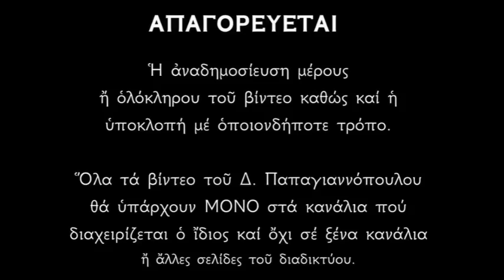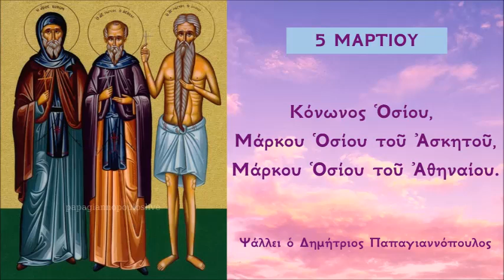5 ΜΑΡΤΙΟΥ - Απολυτίκιο Αγίου Κόνωνος και Οσίου Μάρκου του Αθηναίου | Παπαγιαννόπουλος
5 Μαρτίου - Ιερά μνήμη των Αγίων : Κόνωνος Οσιομάρτυρος, Κόνωνος του Κηπουρού, Μάρκου του Ασκητού, Μάρκου του Αθηναίου.

Τὴν χάριν τοῦ Πνεύματος, ἐνδεδυμένος σοφέ, τὸ κράτος διέλυσας, τῆς ἀσεβείας στερρῶς. Ἐκλάμπων τοὶς θαύμασιν ὅθεν πεφοινιγμένος, ταὶς ροαὶς τῶν αἱμάτων. Κόνων Ὁσιομάρτυς, τὸν Δεσπότην δοξάζεις, τὸν παρέχοντα ἠμὶν διὰ σοῦ, χάριν καὶ ἔλεος.

Ἐκ πόλεως ἤνθησας, τῶν Ἀθηνῶν τῆς λαμπρᾶς, καὶ βίον ἰσάγγελον, ἐπολιτεύσω ἐν γῇ, τρωθεὶς θείῳ ἔρωτι· ὅθεν ἐν τῇ ἐρήμῳ, ὁ ἀββᾶς Σεραπίων, εὗρέ σε θείᾳ νεύσει, Ὁσιώτατε Μᾶρκε· διὸ τῆς πολιτείας σου, τὸν τρόπον ἀγάμεθα.

*** ΠΡΟΣΟΧΗ !!!